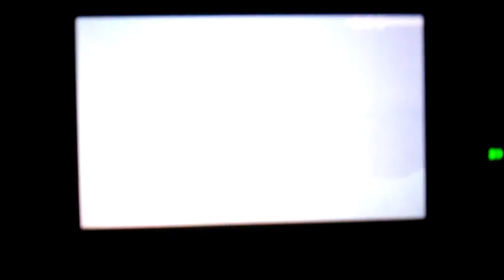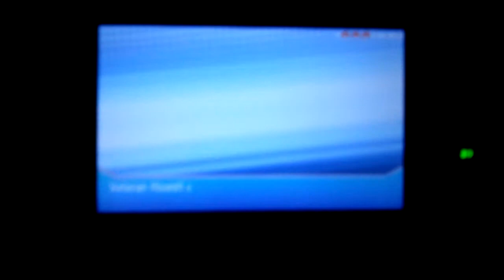Pokemon Alpha Sapphire Battle Maison Battles Part 6 (SB)